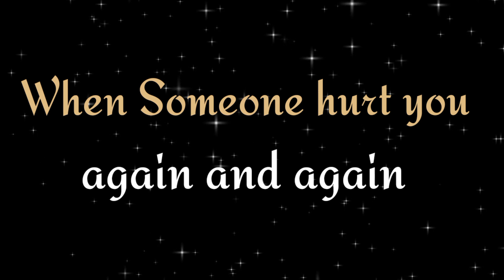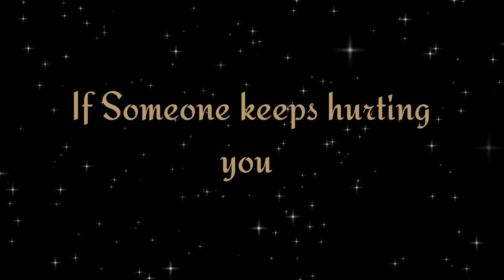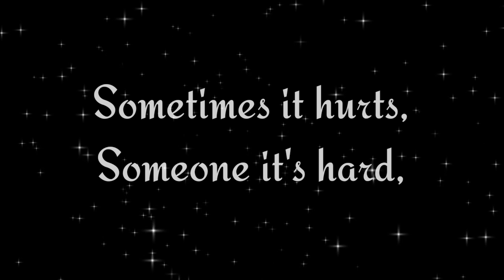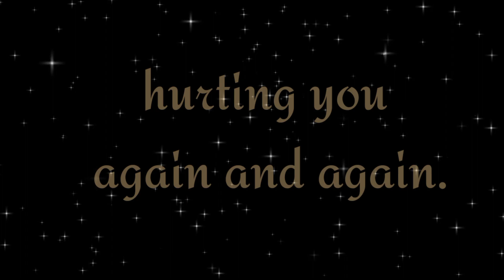Remember these words, If Someone hurts you..Dr APJ Abdul Kalam Sir Quotes#OceanofMotivation#trending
Remember these words, If Someone hurts you.. Dr APJ Abdul Kalam Sir Quotes || Ocean of Motivation#MotivationalSpeech

✔ Inspirational Quotes by APJ Abdul Kalam Sir | Motivational quotes | Motivational Video#APJAbdulKalam

✔ Best Motivation Video in hindi | Inspirational speech by Ocean of Motivation/ Best Motivation

motivational video,
apj abdul kalam motivational speech, motivational quotes,
apj abdul kalam quote,s,
apj abdul kalam,
motivational status,
new whatsapp status,
apj abdul kalam motivational whatsapp status,
apj abdul kalam motivational speech whatsapp status
whatsapp status,
 abdul kalam status,
new motivational whatsapp status,
abdul kalam motivational speech in tamil, abdul kalam motivational video,
abdul kalam motivational speech in hindi, abdul kalam motivational speech status, abdul kalam motivational status,
abdul kalam motivational speech in english, abdul kalam motivational quotes,
abdul kalam motivational speech for students
If you are not Satisfied with your Life thenBest Motivational Speech, World best Motivational Video
POWERFUL MOTIVATIONAL VIDEO | Best Motivational Speech in hindi | World best Motivational Video Ever
motivation video
motivation speech
inspirational speech
inspiration video
best motivation video status
world best Motivational video
best Motivational video ever in hindi
best Motivational video ever in English
best Motivational video ever for students
best Motivational video ever for study
best Motivational video ever animation
best Motivational video ever in the world
best Motivational video ever status
best Motivational video never ever give up
best Motivational video ever get result
Motivational
Motivational video
motivational quotes
motivational speech
motivation
motivational video in hindi
motivational song
motivational song
motivational movies in hindi
motivational
upsc motivation video
ssc motivation video
Life status
English motivation
Inspired All Day
Apj Abdul Kalam motivational quotes for student
Three ways to make people respect you immediately | Dr APJ Abdul Kalam Sir